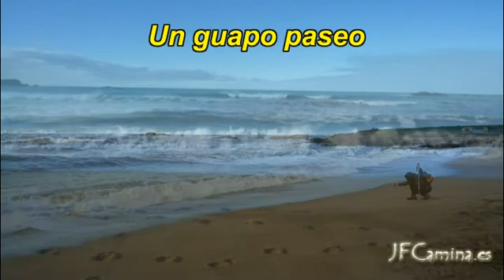AS(207)-CaboPeñas-PlayaVerdicio(Asturias).mpg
Atrás dejamos el Cabo y Faro Peñas, por su verticales acantilados avanzamos con la vista puesta en el suave contorno que aún nos queda por recorrer para llegar a la desembocadura del río Eo, pero antes de llegar tenemos que seguir disfrutando de las hermosas praderías y playas del litoral Asturiano, como las de Verdicio. Un precioso atardecer, de luna llena, hizo las veces de espectacular cierre de jornada, está claro que en esta temporada el Cabo Peñas ha sido generoso con nosotros.